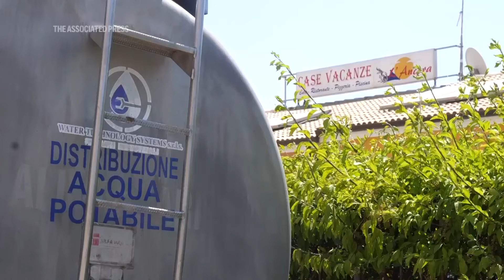Sicilians deal well with drought that tourists don’t notice. A record dry year could alter that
Lakes are dry and fields are scorched by heat in Sicily, but water is still gushing copiously for tourists. After an almost totally rain-free year on the Italian island, fountains inside Agrigento's famous archaeological park are still flowing, and pools in rows of hotels are full. Like many Mediterranean islands, people in Sicily are used to long spells without rain, but human-caused climate change has made weather more erratic, and droughts can be longer and more frequent. (AP Video: Paolo Santalucia, Production: Paolo Santalucia and Leila El Zabri).